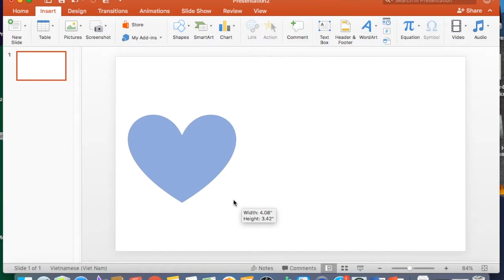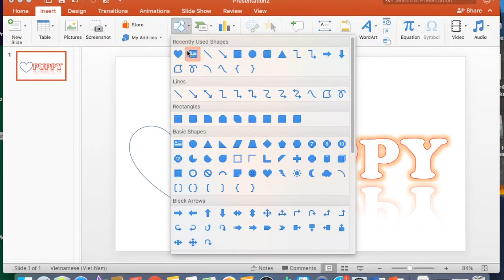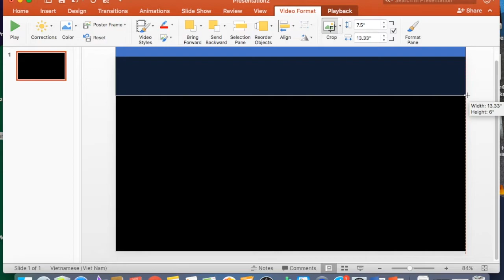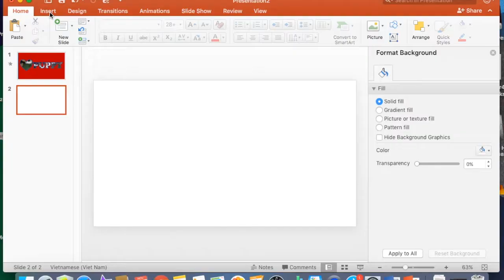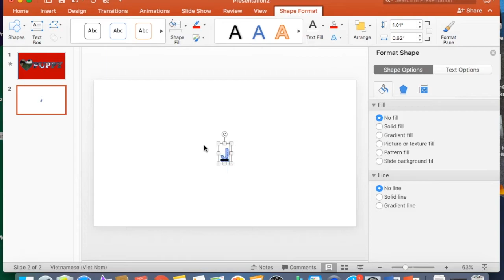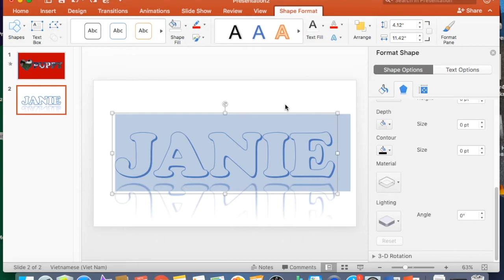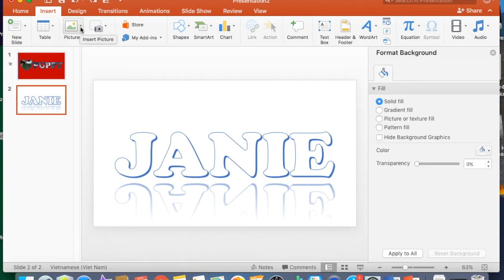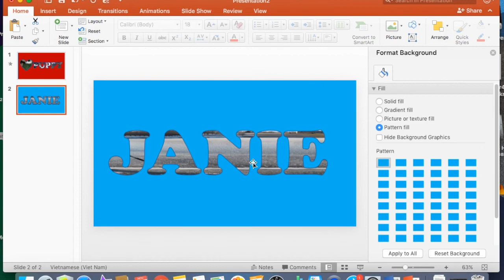Video and picture background- Tạo chữ nền video và hình ảnh